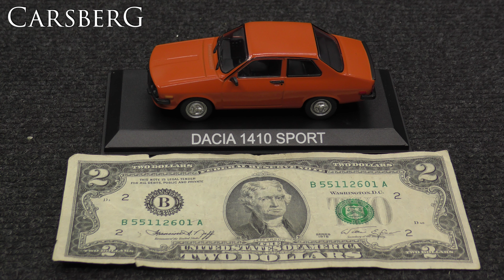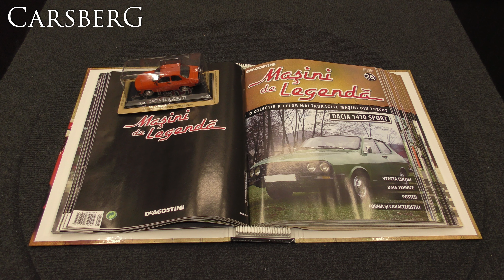226. Dacia 1410 Sport - Legend Cars 26 - De Agostini - 1/43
226. Dacia 1410 Sport - Legend Cars 26 - De Agostini - 1/43
Masini de legenda

Panasonic HC-VX870